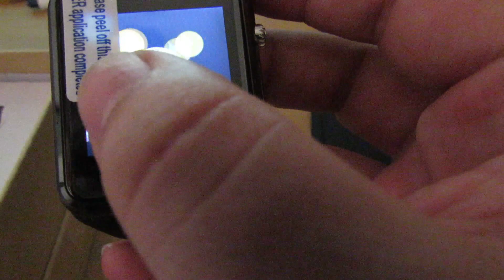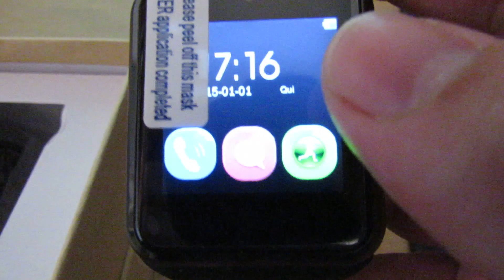S79 Smartwatch preto Video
S79 Smartwatch preto

www. Gearbest.com